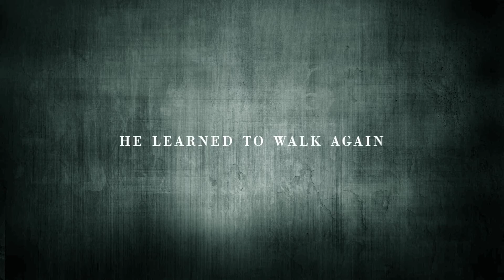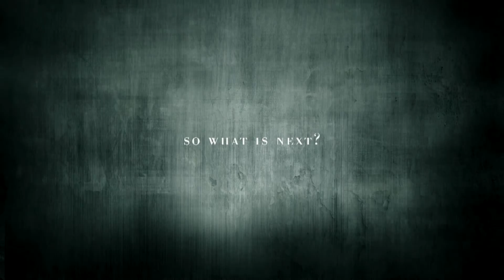World Marathon Challenge 2017: Luke Wigman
Luke Wigman is taking part in the World Marathon Challenge alongside Ibi Ali. They will run 7 marathons over 7 continents in just 7 days. Beginning in Antarctica and ending in Australia on January 29th.